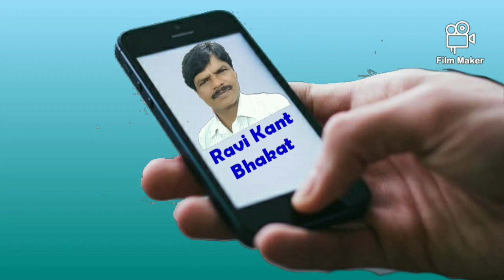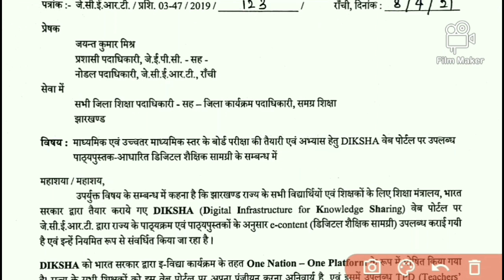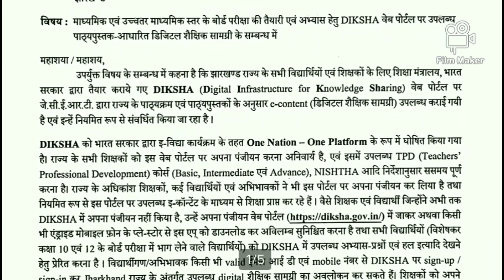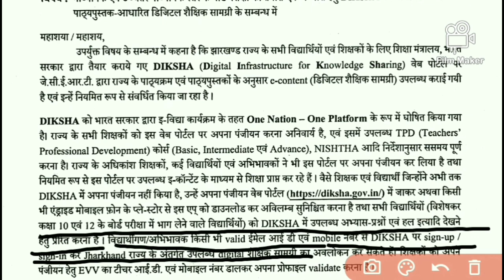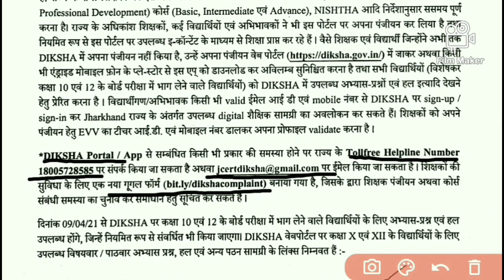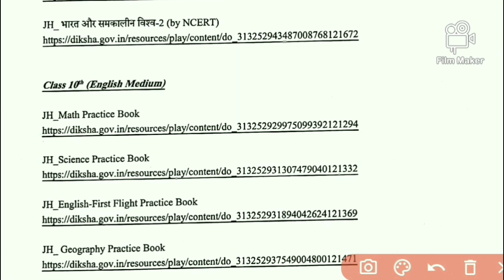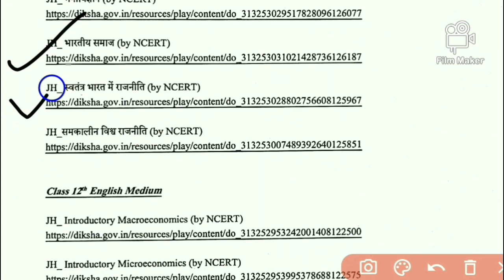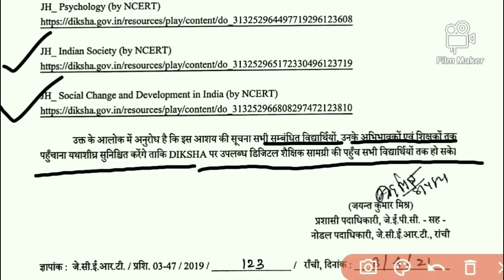मैट्रिक व इंटर परीक्षा || अंतिम तैयारी कैसे करें || Diksha App के साथ जुड़े | संभावित प्रश्नोत्तर